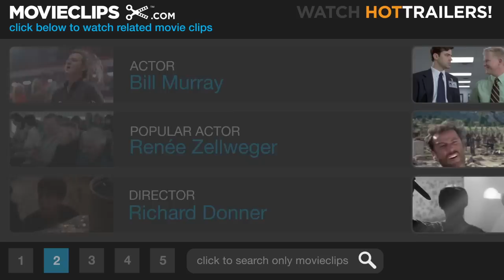Scrooged (9/10) Movie CLIP - Death in an Elevator (1988) HD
CLIP DESCRIPTION:
Frank (Bill Murray) freaks out when he runs into the incarnation of Death at his studio.

FILM DESCRIPTION:
A darkly comic and surreal contemporization of Charles Dickens's A Christmas Carol, this effects-heavy Bill Murray holiday vehicle from 1988 sees the former SNL funnyman assuming the role of television executive Frank Cross, the meanest and most depraved man on earth. Cross will stoop to unheard of levels to increase his network's ratings -- even if it means mounting outrageous programs to retain an audience, such as "Robert Goulet's Cajun Christmas" and Lee Majors in "The Night the Reindeer Died," with an AK-47-toting Santa. Cross plots his foulest move, however, for the Christmas holiday, when he will force his office staff to mount a live production of A Christmas Carol on national television -- and thus work through Christmas Eve. Cross's life is turned upside down with visits from three ghosts: a craggy-faced cabbie known as The Ghost of Christmas Past (David Johansen); the sugar-plum fairy Ghost of Christmas Present (Carol Kane) (who gets her jollies by bonking Frank across the face with a toaster oven); and, eventually, the caped, headless Ghost of Christmas Future, who will send Frank sliding into a crematory oven -- just before he gives the sleazoid one last chance to redeem himself. Along the way, the spirits carry Frank to scenes from his past, present, and future (per Scrooge) and impart a glimpse of how he became so thoroughly rotten. The radiant Karen Allen co-stars as Frank's girlfriend, Claire Phillips, and the film packs in cameos from countless celebrities -- among them, Mary Lou Retton, John Houseman, Jamie Farr, and, in a truly grisly and tasteless bit, John Forsythe. Richard Donner directs, from a script credited to the late Michael O'Donoghue and Mitch Glazer.

CREDITS:
TM & © Paramount (1988)
Cast: John Glover, Bill Murray, Alfre Woodard
Director: Richard Donner
Producers: Richard Donner, Peter Frankfurt, Raymond Hartwick, Jennie Lew Tugend, Art Linson, Stephen J. Roth
Screenwriters: Mitch Glazer, Charles Dickens, Michael O'Donoghue